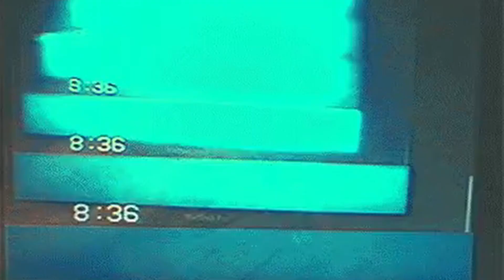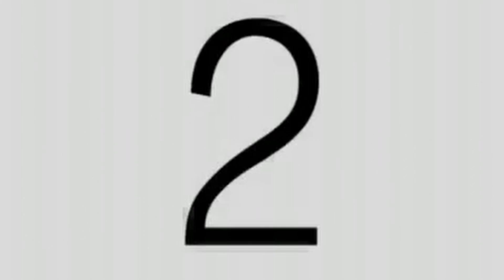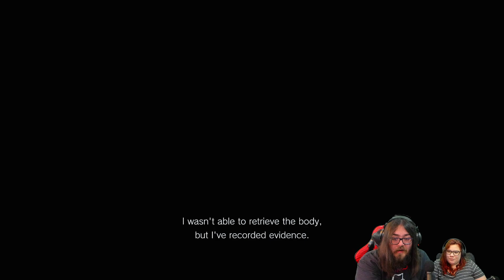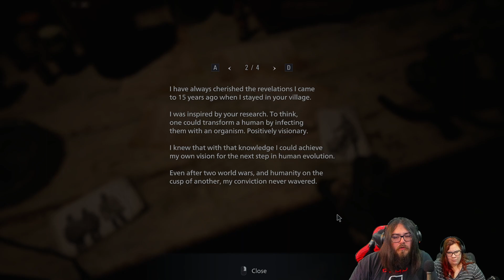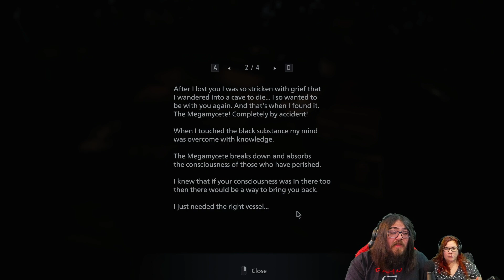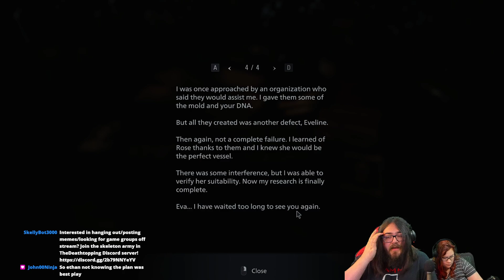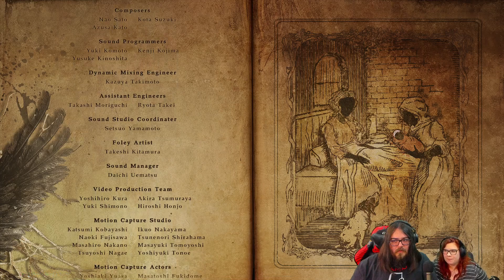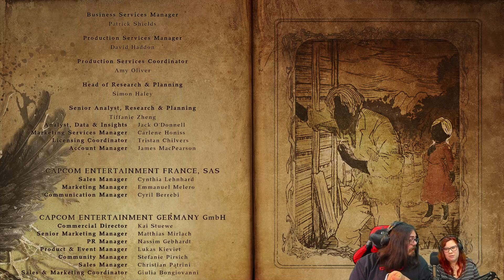Single Player Sunday(?) - TV sensation Karl Heisenberg?! What are you doing here? Wait a minute...